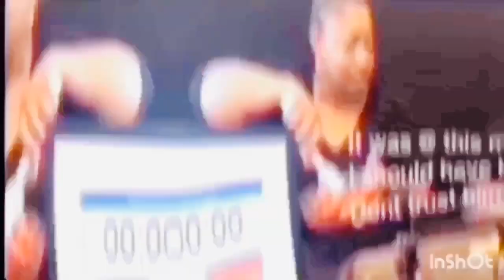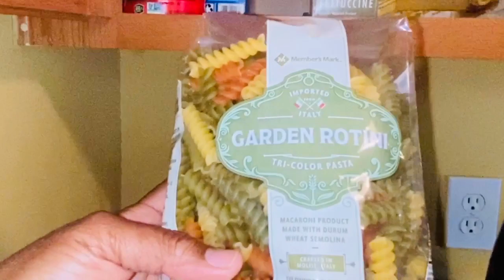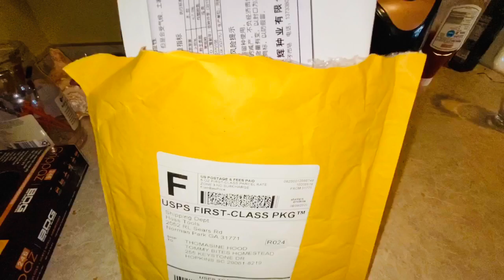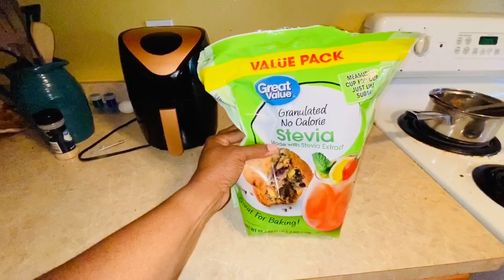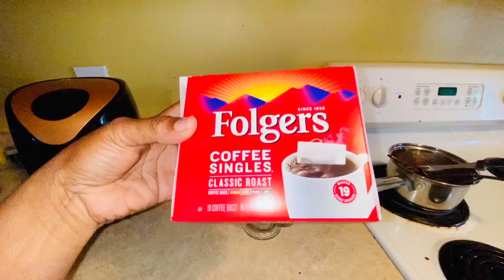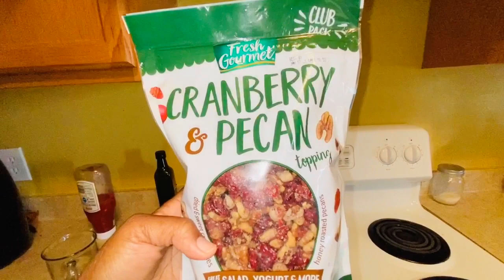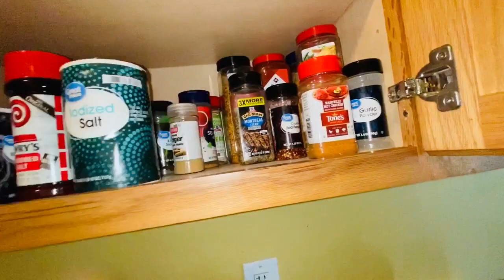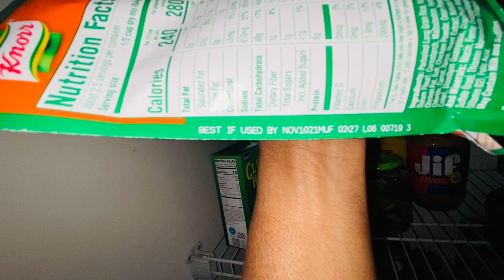Planning My Grocery Shopping Haul | What’s In My Prepper Pantry & Cabinets/Restocking 3 Month Pantry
Today I am planning my grocery shopping haul and showing you what’s in our prepper pantry and cabinets before we grocery shop  Restocking our food pantry

Grocery Shopping to restock our emergency food pantry

*Prepping is not a sprint but a marathon. I only buy what we eat, and I only buy what we can afford financially. Recently I have started planning out my trips to the store as to stay as healthy and safe as possible due to Covid-19, and the fact that I have Lupus.
*Anyone can start prepping and building their food pantry. Just buying one extra food item that your family eat on a regular will have you on your way to building your food stockpile and creating food security for your family.
*I don't encourage hoarding food, but I do encourage preparing for any disaster whether man made or nature made. My Motto: START TODAY & EAT TOMORROW

To Send Mail:
 coming soon